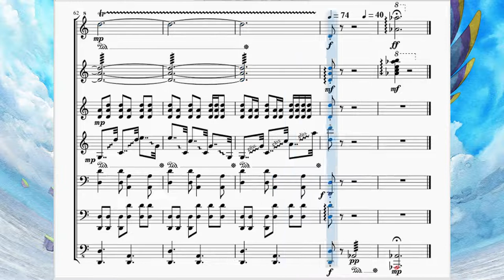ゼルダの伝説スカイウォードソード：女神の詩 TLoZ Skyward Sword：Ballad of the Goddess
祝！「ゼルダの伝説スカイウォードソードHD」発売記念！ということで前から予定しておりましたこの作品のメインテーマ、「女神の詩」を再現させていただきました。

　本格的なオーケストラ演奏の再現はこれが初めてだったりします。youtubeでもこの曲を作っている人がいなかった(オルゴールVer.の人しかいなかった)ので参考資料も少なく、加減が分からないので初の7段楽譜となっております。ですが中々重厚感のある作りになれたかと思っています。クライマックスの荒ぶりハープの音が個人的に好き。
　長い長いハイラルの物語、その始まりとなるこの作品にふさわしい壮大な曲となっています。ていうかこの曲を逆再生するとゼルダの子守歌になるという仕掛けが凄すぎます。ゼルダシリーズは結構BGMのギミックを凝るタイプの作品ですが、これはその中でもかなり異質ではないでしょうか(私が覚えている限りでは「サリアの歌」と「癒しの歌」くらいなので)。

　夏本番、これから暑くなってきます。爽やかな空の世界にリンクとともに羽ばたくのも一興ではないでしょうか。